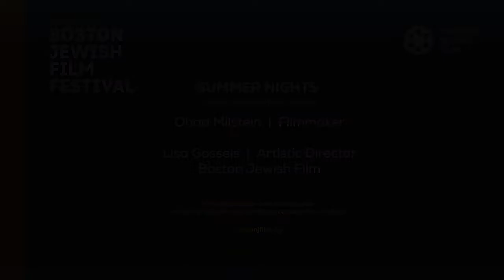'Summer Nights' Q&A (2022 Boston Jewish Film Festival)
A conversation with filmmaker Ohad Milstein, director of SUMMER NIGHTS, and Lisa Gossels, Artistic Director of Boston Jewish Film.

This discussion was pre-recorded as part of the 34th annual Boston Jewish Film Festival.